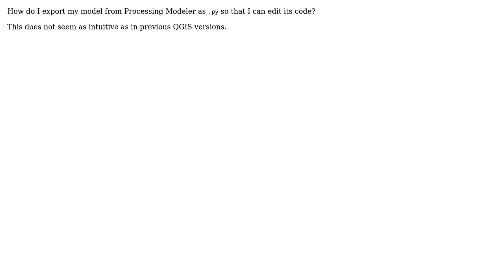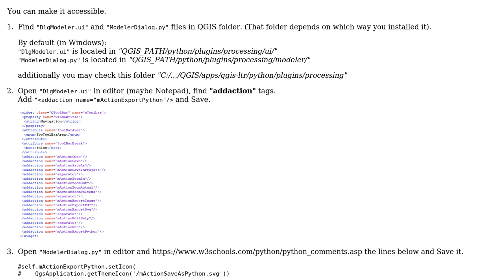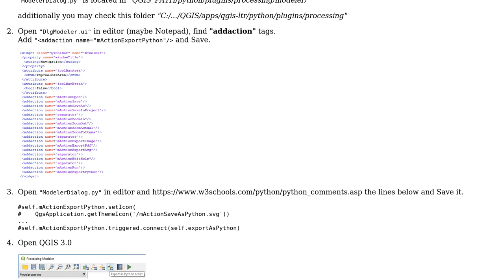GIS: Exporting Processing Modeler as Python script in QGIS 3? (2 Solutions!!)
GIS: Exporting Processing Modeler as Python script in QGIS 3?

With thanks & praise to God, and with thanks to the many people who have made this project possible! | Content (except music & images) licensed under CC BY-SA | Music | Images & others | With thanks to user underdark user Taras user Mary Johnson user Kadir Sahbaz and the Stack Exchange Network Trademarks are property of their respective owners. You are responsible for your own actions.